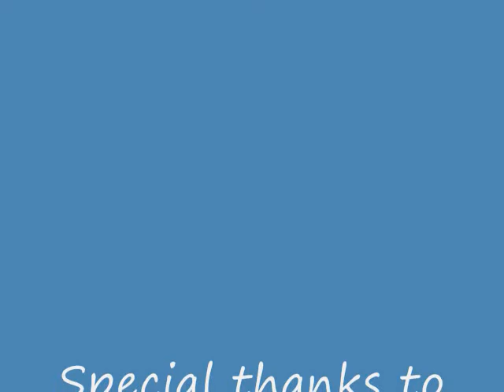45G Tanganyika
This is my 45 gallon Tanganyika tank.

8 Black Calvus
5 Neo. Leleupi
6 Synodontis Petricola

Pool filter sand
PH 8.0
Temp 79F